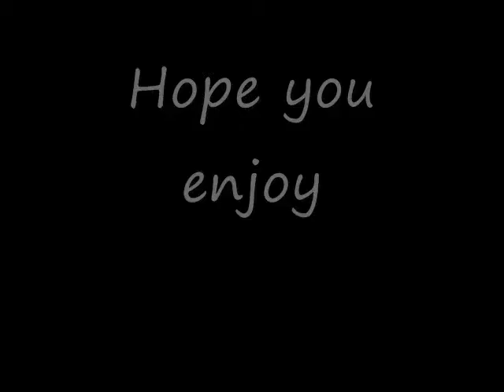Uglydoll fUn episode 2:Chuckanucka Sings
Chuckanucka does something weird